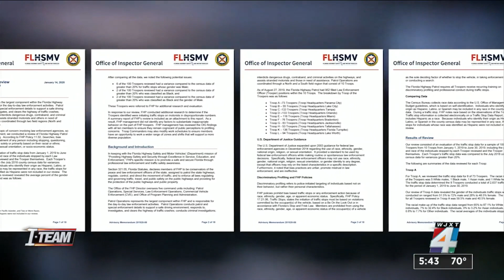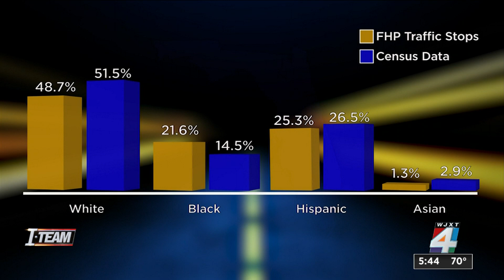Who is FHP pulling over? The I-TEAM analyzes 5 years of traffic stop data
An I-TEAM analysis of five years of traffic stop data from the Florida Highway Patrol shows the proportion of stops of Black drivers in northeast Florida and statewide is higher than their proportions of the overall population.